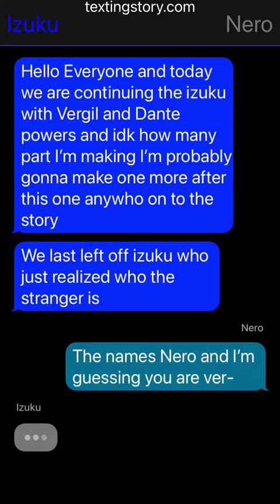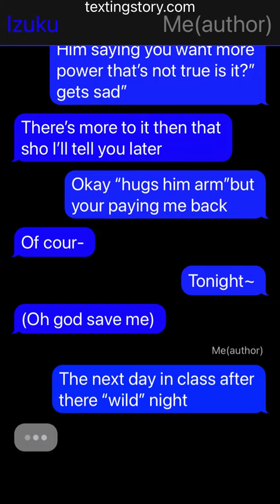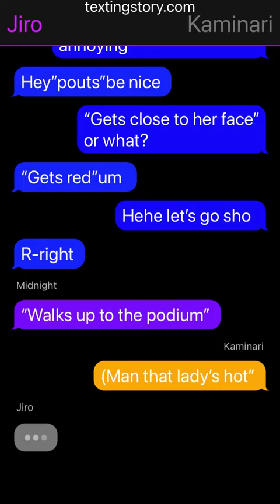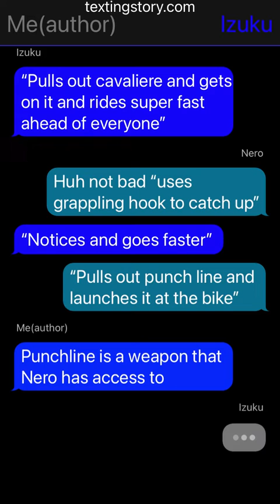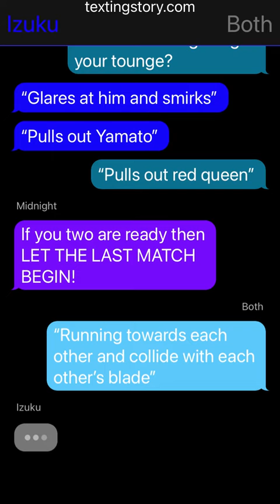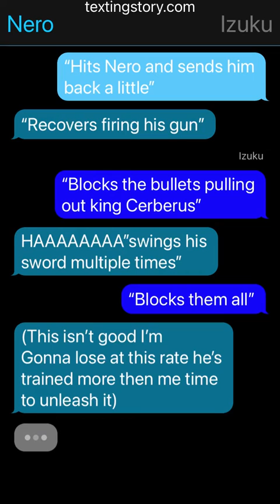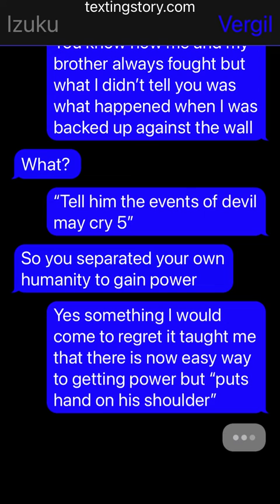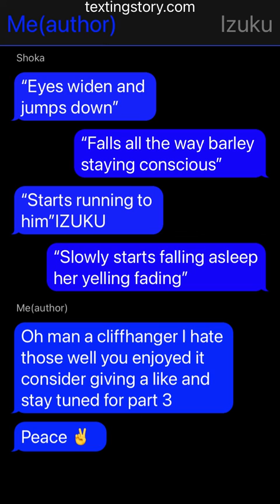Izuku with Vergil and Dante powers|izuku x shoka|A new challenger appears|part 2 of ???